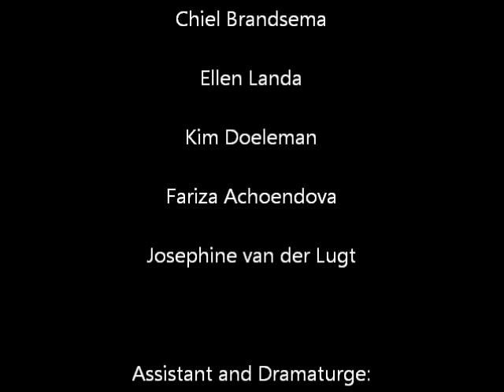"Six minus +" - Work in Progress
"Six minus +"
Choreographer and Editor: Till Becker

Dancer: Chiel Brandsema, Ellen Landa, Kim Doelemann, Fariza Achoendova,
Camera, Music, Assistant and Dramaturge: Joseph Simon

Work in Progress is a Trailer created during a 6 Hours Project for the Choreography:  "Six Minus +".